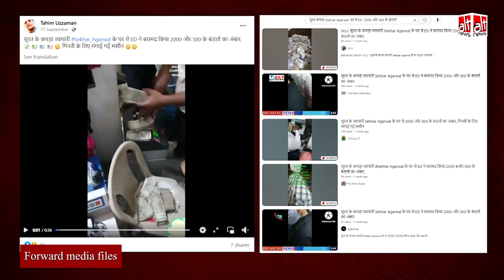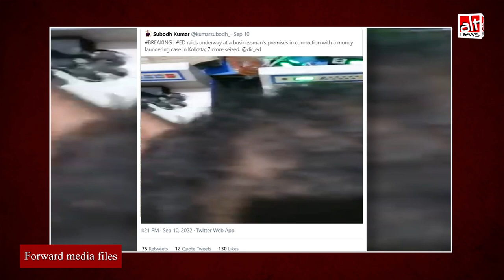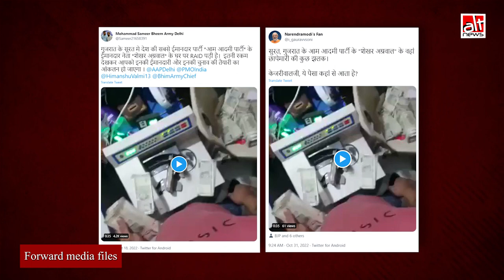छापेमारी का ये वीडियो न ही PFI कार्यालय का है और न ही सूरत के आप कार्यकर्ता के घर का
A video of officials counting pile of cash using machines is being shared as visuals from the raid of an AAP leader's house in Gujarat. Some have also claimed that the clip shows raid in PFI's office. Both are misleading.